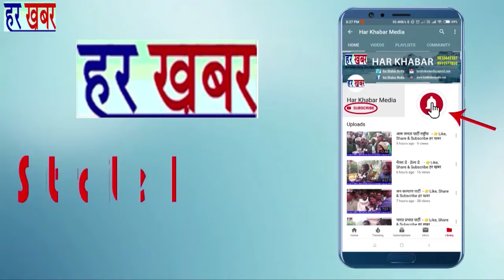National Weavers' Joint Action Committee 👉Like, Share & Subscribe हर खबर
हैंडलूम एक हस्तशिल्प है जो सदियों से हमारी समृद्ध सांस्कृतिक विरासत को दर्शाता रहा है।  हालाँकि इसे एक पारिवारिक पेशा माना गया है, लेकिन यह भारतीय परंपरा का प्रतिनिधित्व कर रहा है।  यह एक सदियों पुरानी बुनाई परंपरा है जिसे हा भारतीयों के लिए गर्व का खजाना माना जाता है।  जिस हैंडलूम को एक अनोखी कला के रूप में चित्रित किया गया है, वह सरकारों की उदासीनता के कारण मृत्यु शैय्या पर है।  बुनकर, जिन्हें एक समय ब्रिटिश शासकों ने हथकरघा क्षेत्र में अपने प्रतिद्वंद्वियों के रूप में माना था, भारतीय शासकों की अक्षमता और गैर-वैज्ञानिक तरीकों के अनुकरण के कारण रोटी और मक्खन कमाने के लिए अलग-अलग संबंधों का सामना कर रहे हैं।  हथकरघा क्षेत्र कॉर्पोरेट बलों के अतिक्रमण के अधीन था, जब एक बुनकर के परिवार को साड़ी बनाने के लिए आधी रात को तेल जलाना पड़ता है।  सभी मोर्चों में बुनकर कॉम-मुनि को हतोत्साहित किया गया है।  यदि समान स्थिति को जारी रखना है और पावर लूम का वर्चस्व रोस्ट पर निर्भर करता है, तो भविष्य की पीढ़ियों को संग्रहालयों में हाथ करघे देखना होगा।  वर्तमान सोंटा- tion के लिए किसे जिम्मेदार ठहराया गया है?  इस परिदृश्य में, राष्ट्रीय बुनकर संयुक्त कार्रवाई समिति का गठन अच्छी तरह से शिक्षित व्यक्ति, तेलंगाना आंदोलन के विद्रोह और बुनकर दासू सुरेश के कल्याण के लिए और एक प्रसिद्ध प्रसिद्ध व्यक्ति तलक्कोकुला राजू के मार्गदर्शन में किया गया था।  समिति ने जून के महीने में "वीवर्स वार-बंगल-दिल्ली" का आयोजन किया था, जहां इसने केंद्र सरकार, राष्ट्रीय मीडिया और राष्ट्रीय मानवाधिकार आयोग का ध्यान आकर्षित किया, समस्याओं का सामना बुनकर समुदाय ने किया है।  इसके साथ, द नेशनल बीसी कॉमिशन चेयरमैन ने सदस्यों के साथ तेलंगाना राज्य का दौरा किया और मृत बुनकरों के शोक संतप्त परिवारों को सांत्वना दी और उनकी सामाजिक-आर्थिक स्थितियों के बारे में सीधे तौर पर जाना।  आयोग ने अपनी रिपोर्ट केंद्रीय कपड़ा मंत्री स्मृति ईरानी को सौंप दी है।  कपड़ा मंत्रालय ने रिपोर्ट के आधार पर राज्य में शोक संतप्त बुनकर परिवारों का विवरण एकत्र किया।  बाद में, भोंगिर के सांसद कोमाटर्ड्डी वेंकट रेड्डी ने स्मृति ईरानी के ध्यान में अपने निर्वाचन क्षेत्र में बुनकरों की समस्याओं को लाया है  एक बुनकर कल्याण ट्रस्ट को केंद्र और राज्य सरकारों और एक ट्रस्ट या निगम दोनों की देखरेख में स्थापित किया जाना चाहिए ताकि प्राप्त की गई मांगों को ध्यान में रखा जा सके।  बुनकरों के परिवारों के सदस्यों को एक स्थिर जीवन जीने के लिए कल्याण, स्वास्थ्य और सुविधाएँ।  • एकीकृत बुनकर विकास योजना, बुनकर परियोजना पैकेज योजना, गुणवत्ता मर योजना, गृह सह कार्य शेड योजना, दीनदयाल योजना, स्वास्थ्य पैक- आयु योजना, बचत पैकेज योजना, बाजार विकास सहायता योजना और समूह बीमा योजना का पुनरुद्धार  स्वामी केंद्रीय कपड़ा मंत्री थे।  * 200 गज में पक्का घर का आवंटन, काम शेड, मुफ्त।  तिवारी कार्ड, बुनकर परिवारों को 5 लाख रुपये का मुफ्त बीमा।  • रतालू, रंग, रसायन और हथकरघा उत्पादों पर जीएसटी का उन्मूलन।  • काका- तिया मेगा टेक्सबल पार्क को पूरा करने के लिए तेलंगाना सरकार को ईएस 1.000 करोड़ की तत्काल रिहाई • वार्षिक investme n 6a बुनकर।  • आत्महत्या करने वाले प्रत्येक बुनकर परिवार को 10 रुपये का एक एक्स-ग्रेटिया।  • बुनकरों के उत्पादों की कीमत के लिए उच्च पारिश्रमिक और वर्तमान मजदूरी दरों में वृद्धि।  • सभी राज्यों में केंद्रीय कपड़ा मंत्रालय द्वारा शुरू की गई योजनाओं का कार्यान्वयन।  • भारतीय हथकरघा बाजार का अंतर्राष्ट्रीय बाजार से जुड़ाव।  • बुनकरों को अंतर्राष्ट्रीय स्तर के कौशल प्रशिक्षण केंद्रों की स्थापना • नकली रेशम और नकली हथकरघा कपड़ा व्यवसाय प्रतिष्ठानों को हटाना • केंद्र सरकार द्वारा प्रायोजित पुनर्वास केंद्र बुनकरों के उत्थान के लिए • हथकरघा के बजाय राज्य चुनाव आयोग द्वारा हथकरघा सहकारी समितियों का चुनाव किया जाना है
हर खबर